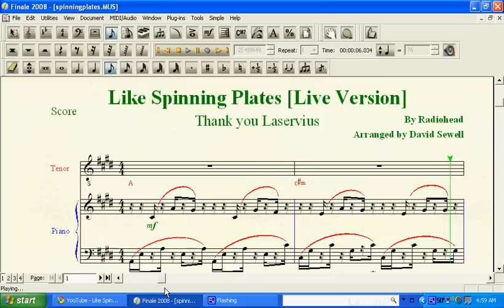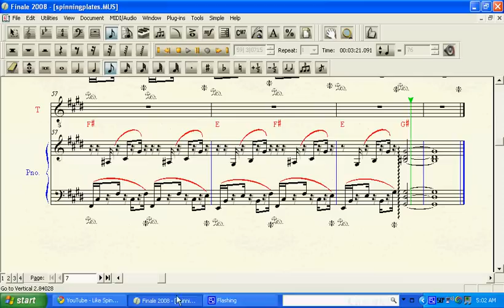Radiohead - Like Spinning Plates [The Live Version] sheet music perfect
This is "Like Spinning Plates [The Live Version] " by Radiohead written out note for note in Finale. Thank you Laservius for a solid tutorial, I used it to make this sheet music.  Let me know if it's not perfect.   I think it's perfect.